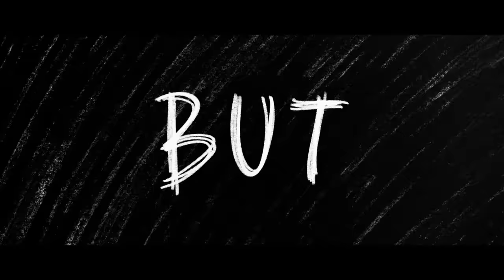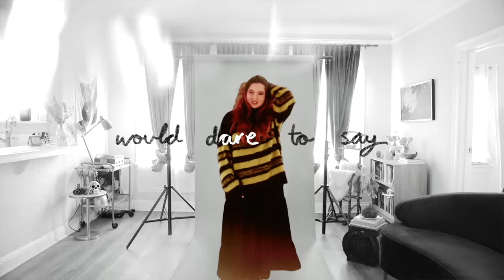Stephanie Poetri - Astrologically Illogical (Official Music Video)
so excited for you to finally hear this one! can’t wait for you to enjoy this new era with me - sp

Directed by: Stephanie Poetri & John Liwag
Edited by: Stephanie Poetri & John Liwag
Set Production/PA: Anaiah Simons